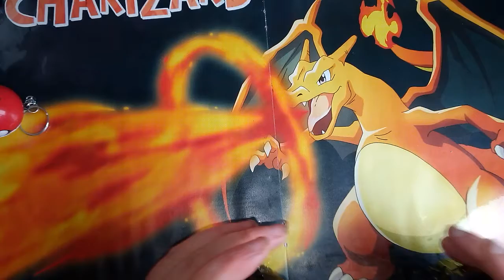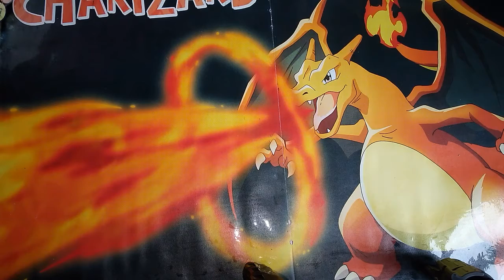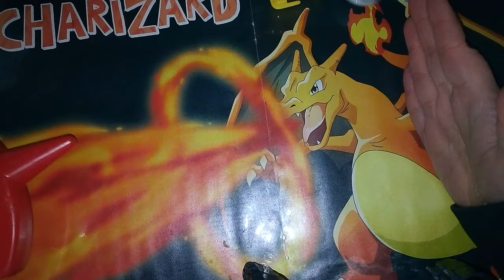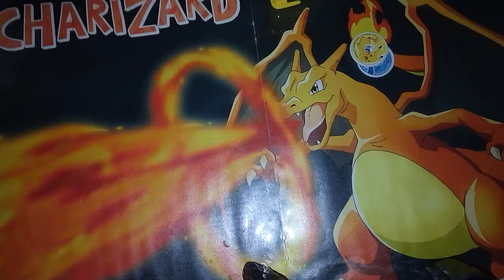Pokemon toys with pokemon magazine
Free toys that came with pokemon magazine